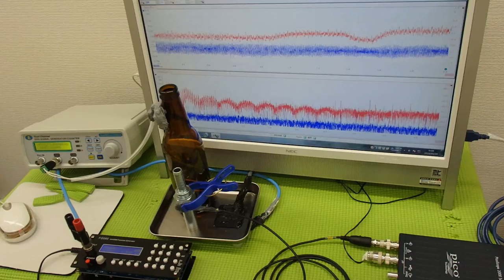超音波システム技術 Supersonic wave System technology